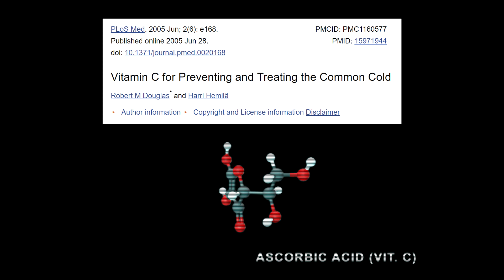A Vitamin of Vitality - Vitamin C